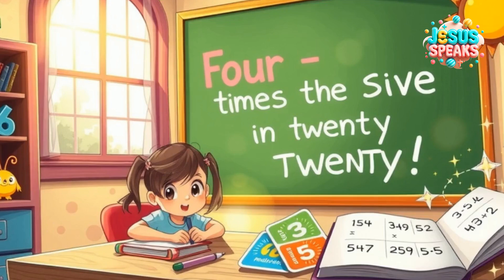🌙 4 Times Table Bedtime Adventure | Calm Sleep Music + Gentle Learning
Multiplication Magic: 4 Times Table + Relaxing Bedtime Music for Kids
Snuggle up and join Liam for a cozy journey through the 4 times table!
With gentle rhymes, calming music, and magical bedtime visuals, learning feels just like a dream.

Perfect for winding down and learning at the same time.
Next stop... the land of fives! 🌟